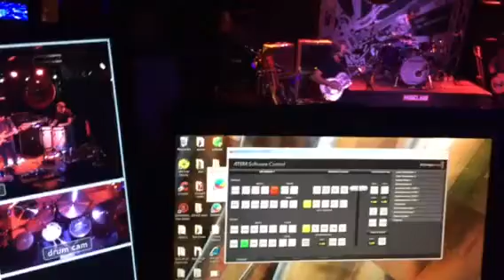Kevin Borich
Live at MUSICLAND 2016